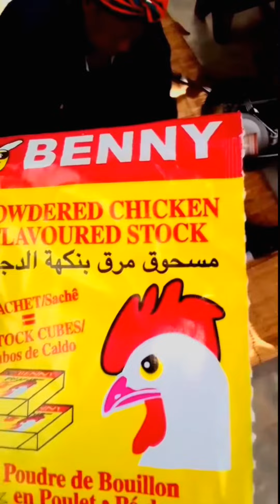caldo Benny é a cena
espero que tenham gostado do video pessoal e partilhem para eu poder conseguir ganhar no concurso caldo Benny,e comprem o caldo Benny em qualquer banca ou armazém